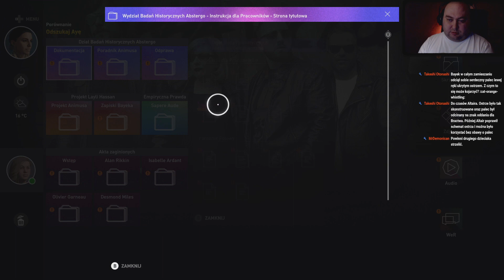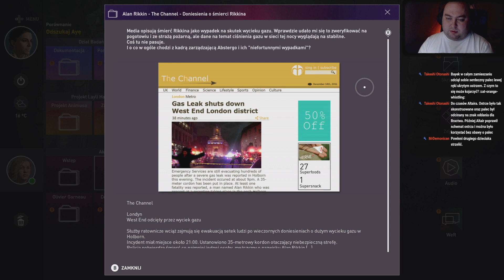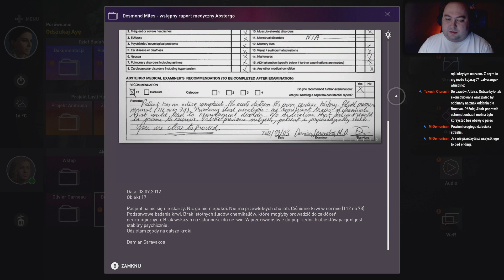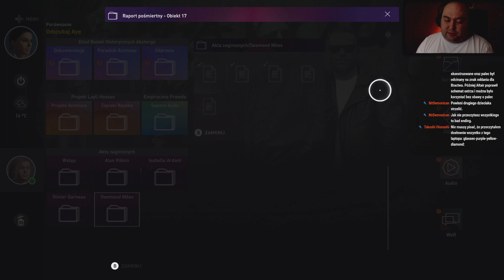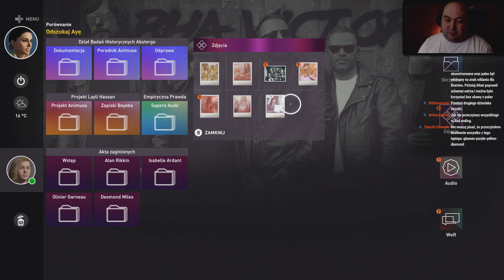Assassin's Creed: Origins #43 - Koniec Węża - Zagrajmy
Akcja Assassin’s Creed: Origins toczy się w starożytnym Egipcie, gdzie swoje początki miało bractwo tytułowych Asasynów. Za powstaniem owego ugrupowania stała intryga, którą gracze poznają w toku przygody, wcielając się w Bayeka z Siwy. Bohater był jednym z nubijskich wojowników, którzy przez wieki służyli faraonom jako agenci i elitarni stróże prawa. On i jemu podobni żołnierze stali się jednak reliktem przeszłości, kiedy do głosu zaczęły dochodzić greckie wpływy wprowadzane przez dynastię Ptolemeuszy – w obliczu zmian protagoniście nie pozostało nic innego, jak dostosować się do nowych realiów.